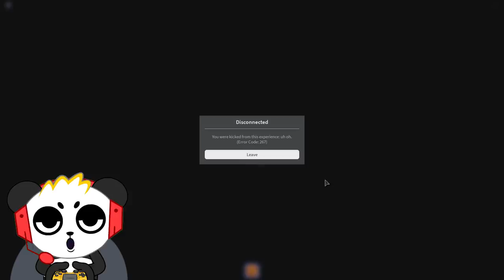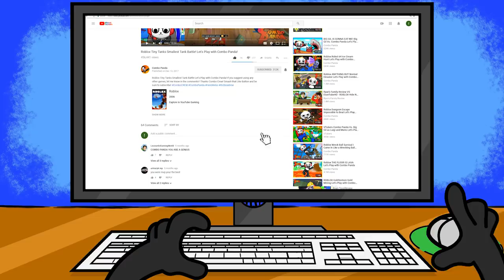Get a Snack at 4AM...